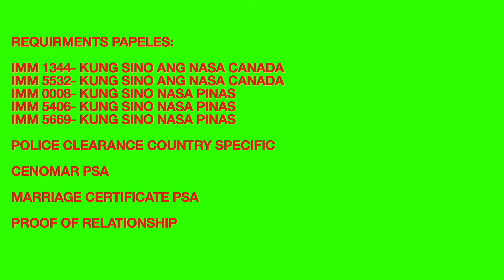DIY Canada Spousal Sponsorship visa during COVID-19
This is how we process our Family Sponsorship (SPOUSAL) Visa during the lockdown in the Philippines and Canada. Anjan na din po lahat ng mga requirements and presyo ng mga bayarin.

Corrections:
We submitted all the documents listed below at the same time:

Use of a Representative [IMM 5476] OPTIONAL

Documents/Forms to Fill out ni Principal Applicant(ME)
Generic Application Form for Canada [IMM 0008]
Additional Dependants/Declaration [IMM 0008DEP] OPTIONAL
Additional Family Information [IMM 5406]
Schedule A – Background/Declaration [eIMM 5669]

Additional Documents/Country Specific:

Police certificates- Varies by country, Police certicate NBI from philippines can be sent together with the application, SG: wait for the CIC's request

Police certificate from other countries (stayed/lived for 6months+ (instructions on how to submit police certicate varies by country)

Certificate of No Record of Marriage (CENOMAR) from PSA

Marriage certificate from PSA-Philippines Statistics Authority

Birth Certificate from PSA

Proof of relationship:
10 pages photos and 10 pages conversation, socila media, chats, call and video log. english translation needed.

FEES:
Sponsorship fee ($75), principal applicant processing fee ($475) and right of permanent residence fee ($500)
TOTAL: 1,050
Biometrics – per person 85
Pay through credit/debit card